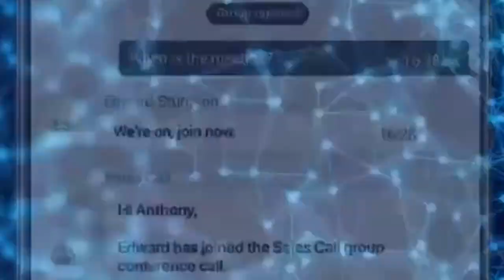KryptNet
Solución KryptNet